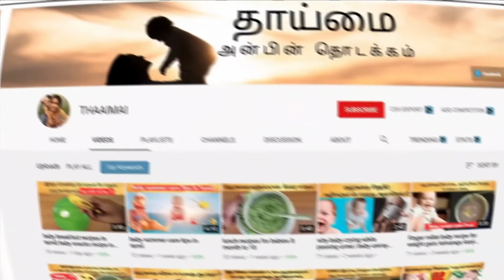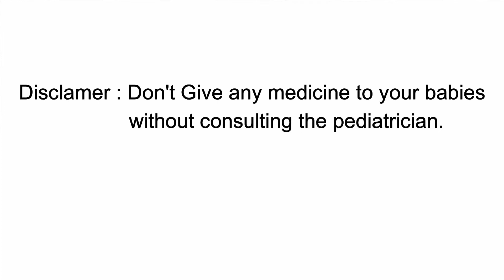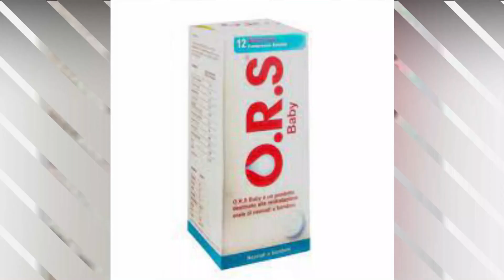Must Have Baby Medicines in tamil| baby first aid essentials|baby emergency medicines